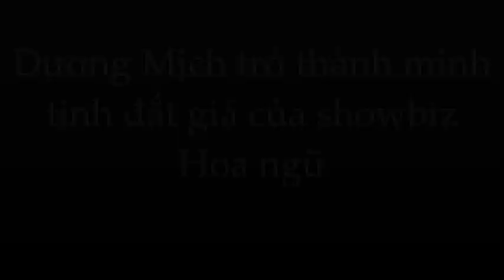🌺Vì sao Dương Mịch là minh tinh đắt giá nhất showbiz Hoa Ngữ?